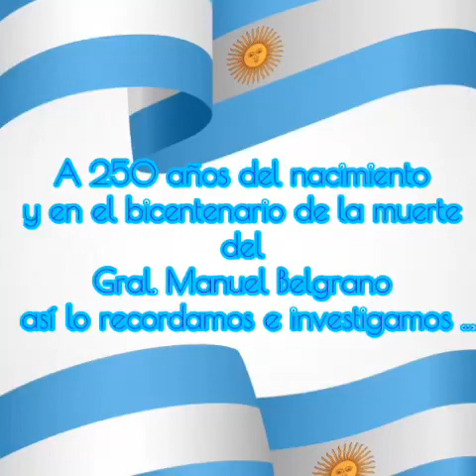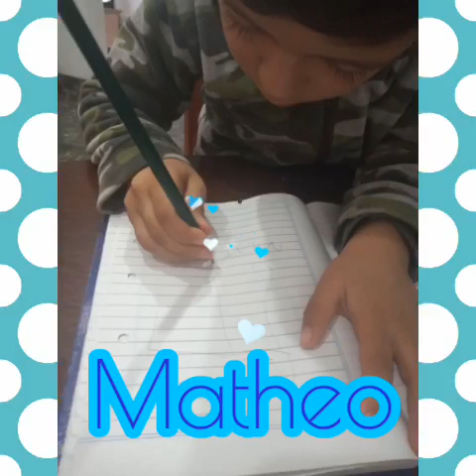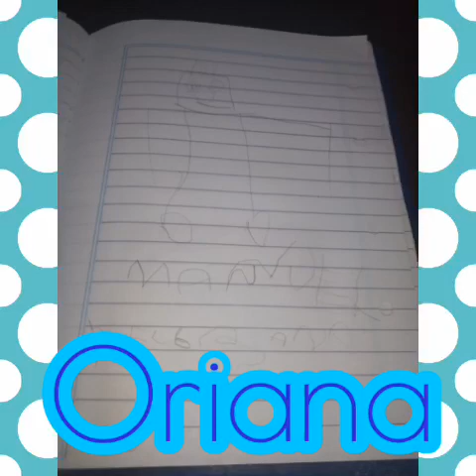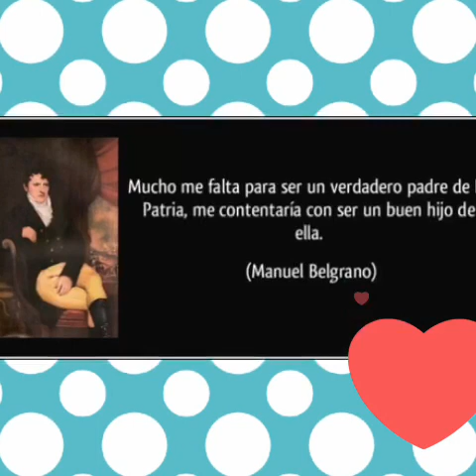Cierre de Proyecto sobre el año de Manuel Belgrano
A través del juego y de propuestas de observación y registro de información ;
los alumnos del turno tarde del Jardín Latinoamericano recrearon escenas y momentos importantes en la vida del Gral.Manuel Belgrano.